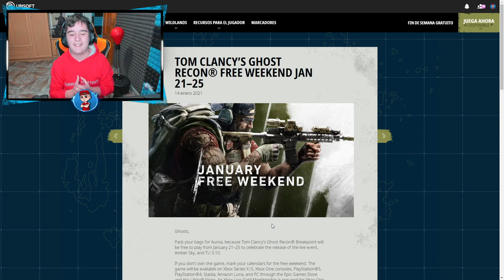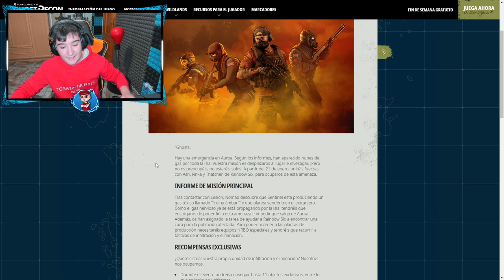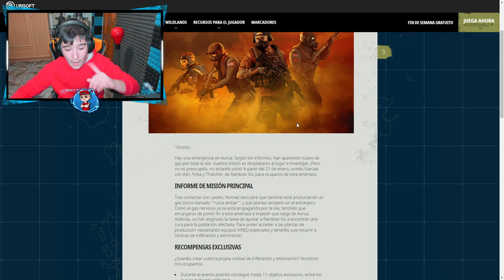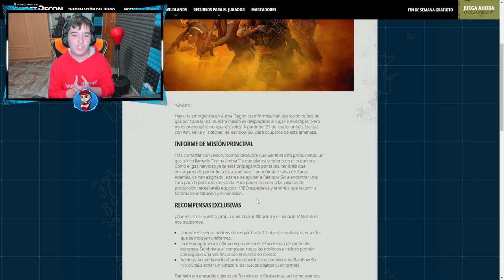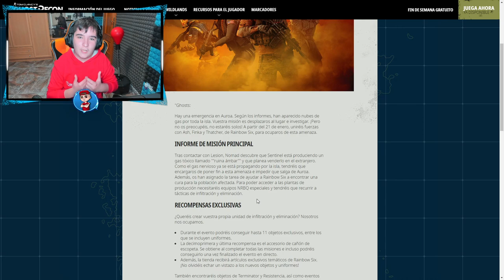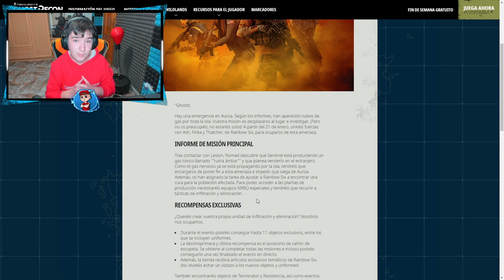¡¡GRATIS!!🤑🎁(FREE WEEKEND)Ghost Recon Breakpoint X Rainbow Six Siege - Pablotas